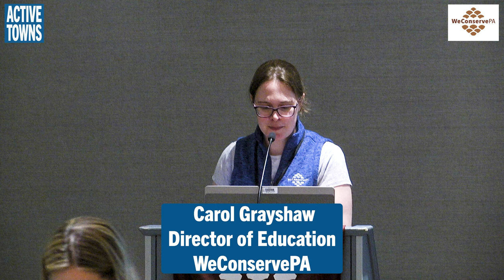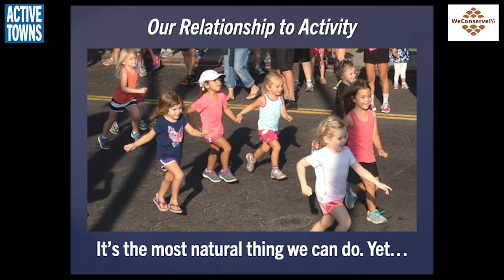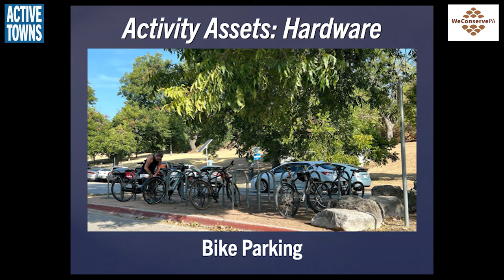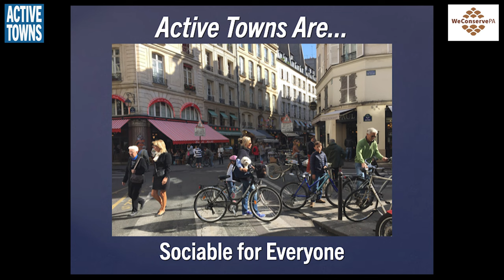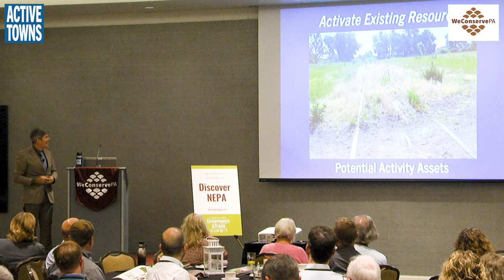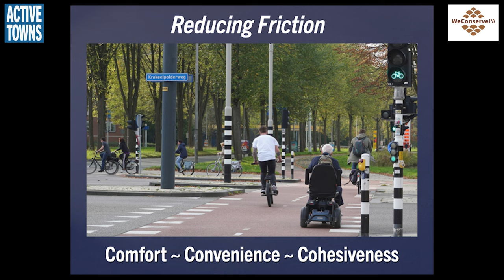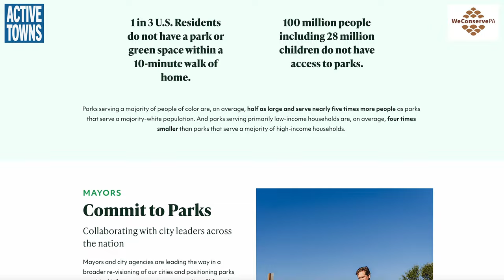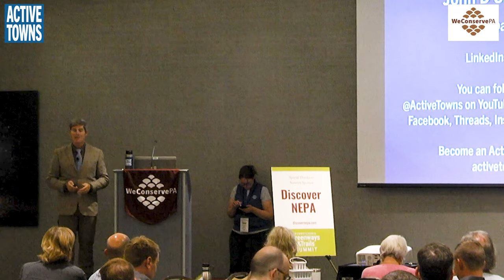How to Create a Culture of Activity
Hey, look at that! I'm on stage delivering my Creating a Culture of Activity keynote address at the Pennsylvania Greenways & Trails Summit on Monday, September 18, 2023.